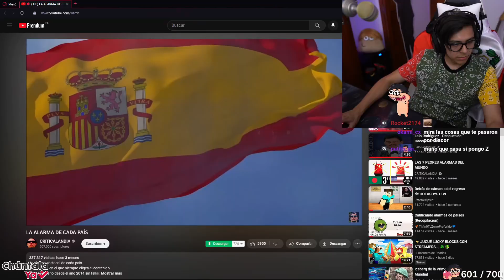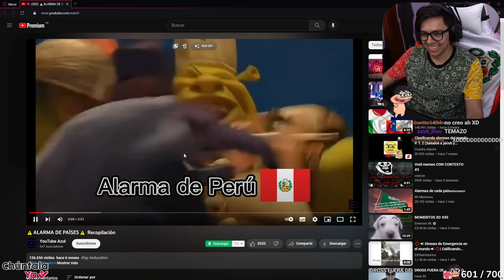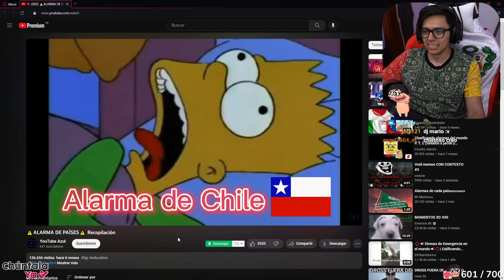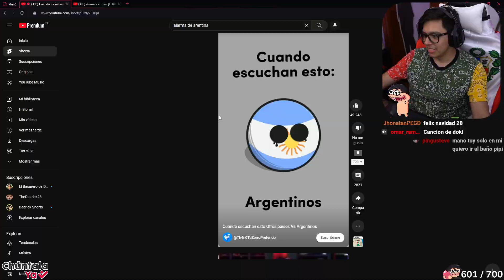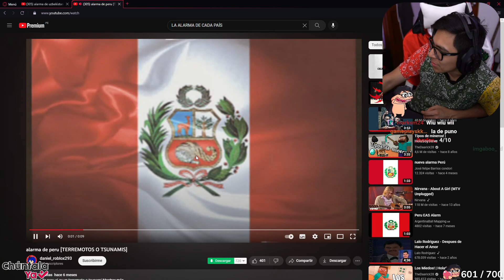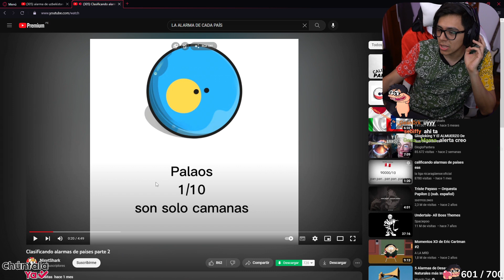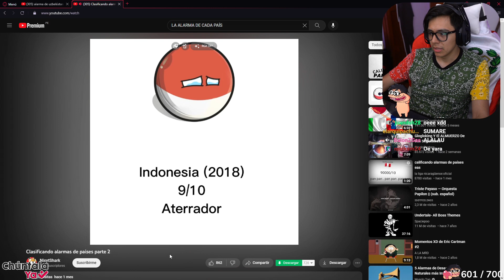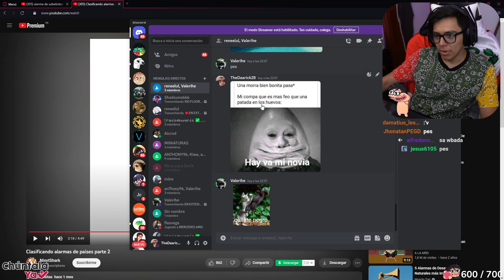📣 DAARICK REACCIONA A LAS ALARMAS DE EMERGENCIA DE CADA PAÍS 💀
➖➖➖➖➖➖ 🌐 REDES OFICIALES 🌐➖➖➖➖➖➖